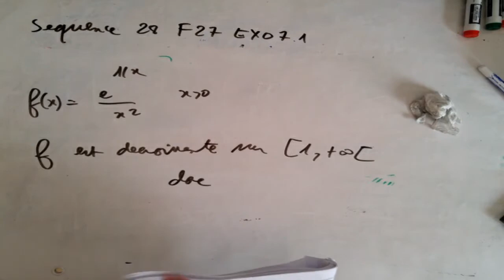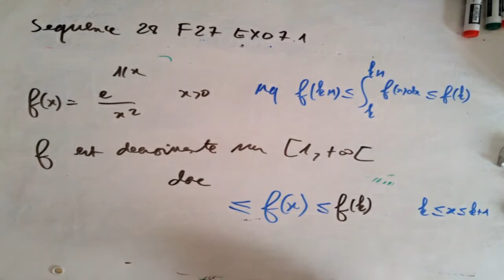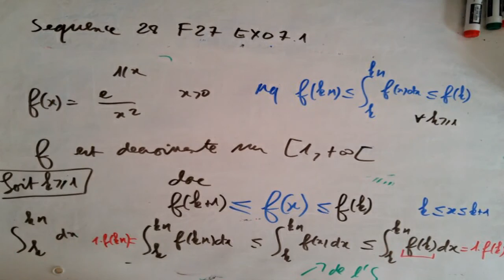Séquence 28 Intégrales généralisées Comparaison série intégrale Fiche 27 Exo 7 3a